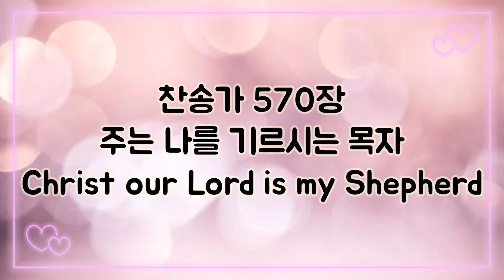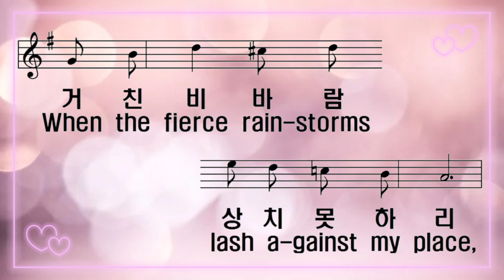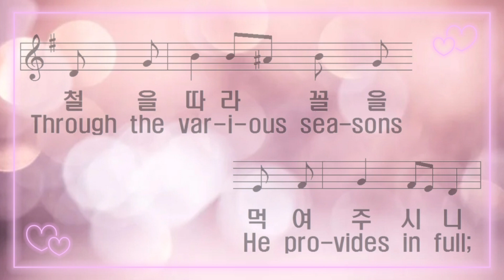[찬송가 반주] 새찬송가 570장 (통453장) 주는 나를 기르시는 목자 Christ our Lord is my Shepherd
1. 주는 나를 기르시는 목자요

나는 주님의 귀한 어린 양

푸른 풀밭 맑은 시냇물 가로

나를 늘 인도하여 주신다

주는 나의 좋은 목자

나는 그의 어린 양

철을 따라 꼴을 먹여 주시니

내게 부족함 전혀 없어라

2. 예쁜 새들 노래하는 아침과

노을 비끼는 고운 황혼에

사랑하는 나의 목자 음성이

나를 언제나 불러 주신다

나는 그의 어린 양

3. 못된 짐승 나를 해치 못하고

거친 비바람 상치 못하리

나의 주님 강한 손을 펼치사

나를 주야로 지켜 주신다

나는 그의 어린 양

아멘

1.Christ our Lord is my Shepherd and He rai-ses me; I am His dear be-lov-ed lit-tle lamb;

O my Lord leads me always to the pas-ture so green He leads me al-ways by the clear stream.

O the Lord is my good Shep-herd, And I am His lit-tle lamb.

Through the var-i-ous sea-sons He pro-vides in full; I shall not want nor shall I have to fear.

2.In the bright of the morn-ing when the birds do sing, In the red sun-set when the eve-ning glows,

My good Shep-herd He loves me and He calls me to Him, He calls me al-ways to His side.

3.In the midst of the per-ils of the wil-der-ness, When the fierce rain-storms lash a-gainst my place,

O my Lord stretches out His strong arms to protect me; He pro-tects me by day and by night.

A-men.